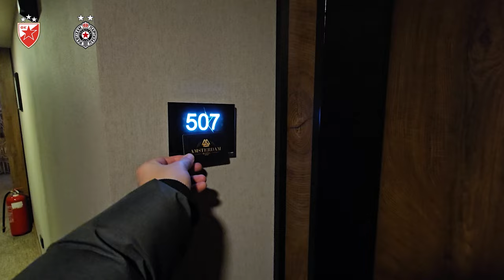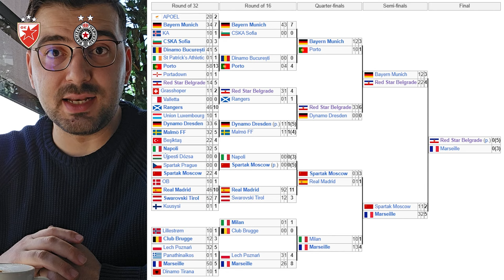Red Star Belgrade vs Partizan Belgrade | Football vlog | crvena zvezda vs Partizan Derby Crazy Pyro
"Subtitling is still being worked on. Please specify in the comments which languages you would like to be added."

00:00 Intro:  Red Star Belgrade vs Partizan Belgrade crvena zvezda vs Partizan Derby Crazy Pyro
03:24 Road to Belgrade City
03:56 Saint Sava Sathedral Belgrade
06:21 Bayrakli cami - Bajrakli Moschee Belgrade
07:44 Tuna Nehri - donau river Belgrade
08:58 Arrived to the Hotel Amsterdam Belgrade
10:30 City Belgrade
10:46 Restaurant in City Belgrade
11:13 Restauran of the Hotel Amsterdam Breakfast time
12:34 Lobby of the Hotel Amsterdam
13:34 Match Day lets talk and the game Red Star Belgrade vs Partizan Belgrade crvena zvezda vs Partizan
20:42 Heading to the stadium
26:42 in the stadium - Rajko Mitic Stadium
32:53 Red Star crvena zvezda :  Stadium choreografie Balloon
33:55 Partizan fans : Smoke
35:00 Red Star crvena zvezda : Fans singing
35:40 Red Star crvena zvezda : Jumping
36:30 Red Star crvena zvezda : Pyro
38:27 Partizan fans : Jumping
39:39 Red Star crvena zvezda : in action
39:53 Partizan fans : Throw fire to the football player
41:05 Partizan fans : Singing
41:50 Red Star crvena zvezda : scoors but is not counted
42:30 Red Star crvena zvezda : scoors 1-0
43:43 Red Star crvena zvezda : pyro fireworks
45:09 Partizan : Scoors 1-1
45:37 Partizan Fans : throw firework pyro
49:00 Red Star crvena zvezda :  Stadium choreografie
49:33 Red Star crvena zvezda :  Big Smoke
50:19 Partizan : Scoors 1-2
50:52 Partizan Fans : celebrating the goal
51:18 Partizan Fans: Attacking the Police
54:14 Partizan Fans: Attacking the Police
55:00 Red Star crvena zvezda : scoors 2-2
56:20 Red Star crvena zvezda : celebrating the goal
57:58 Red Star crvena zvezda : jumping
59:49 partizan: Red Card - xander severina
01:01:46 Red Star crvena zvezda : firework pyro
01:05:51 Red Star crvena zvezda : missed big chance
01:12:48 End of the game and Partizan celebrating  the score

Amidst the vibrant streets of Belgrade, where the echoes of history intertwine with the fervor of the present, a timeless rivalry ignites the very air. In the heart of this bustling metropolis, where the Danube and Sava rivers converge, lies a tale of two passions that transcend borders and generations – the eternal clash between the faithful of Crvena Zvezda and the loyalists of Partizan.

Under the watchful gaze of towering monuments and ancient fortresses, the streets come alive with the fervent chants and vibrant colors of two distinct tribes. With every beat of the drum and roar of the crowd, the city becomes a battleground, not of violence, but of undying devotion and unwavering loyalty.

In this city of contrasts, where history and modernity coexist in harmony, the rivalry between Crvena Zvezda and Partizan fans is more than a mere clash of football clubs; it is a testament to the enduring spirit of competition, unity, and the unbreakable bonds forged through the beautiful game.

As the sun sets over the horizon, casting a golden glow upon the ancient facades, the stage is set for another chapter in this age-old saga. For in Belgrade, where passion knows no bounds, the rivalry between Crvena Zvezda and Partizan fans is not just a spectacle; it is an unforgettable experience that unites, divides, and ultimately defines the soul of this remarkable city.